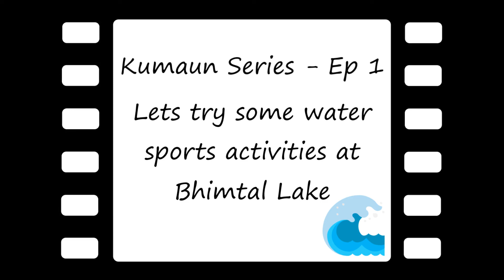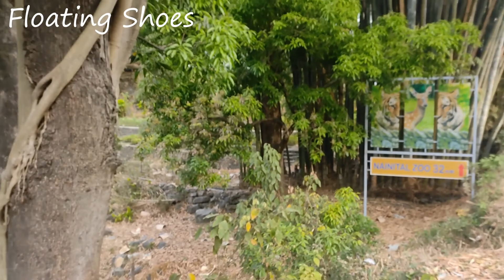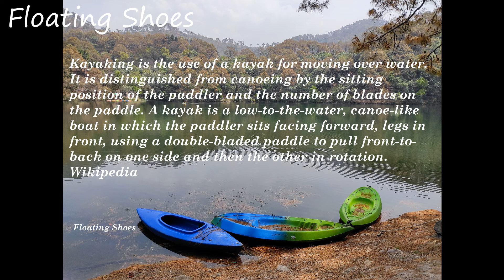Lets have some water sports activities @Bhimtal 🤽 Kayaking, Water Zorbing, Boating etc @ ₹200 only 😲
Bhimtal - Glittering Lake City
Bhimtal is a lake city named after Bhima, the charismatic mythological character of Mahabharata. Revered for its aesthetic beauty, Bhimtal proudly sits at an altitude of 1,370 metres above sea level. This lake city is gaining popularity with each day as it is located in the vicinity of Nainital and features some of the stately hotels that are comparatively cheaper than that of Nainital.

The Bhimtal lake is at a scenic spot with a small island at its centre on which there is a beautiful large aquarium which was previously a restaurant. Bhimtal affords splendid views and visual vistas of nature's beauty. Bhimtal is well connected by roads and is a perfect destination to visit in any month.

Via: Euttaranchal